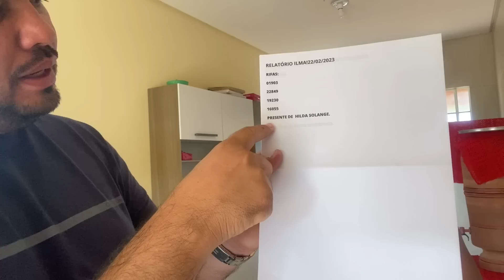ILMA GANHA PRESENTE 🎁